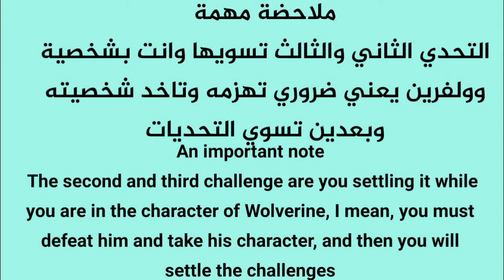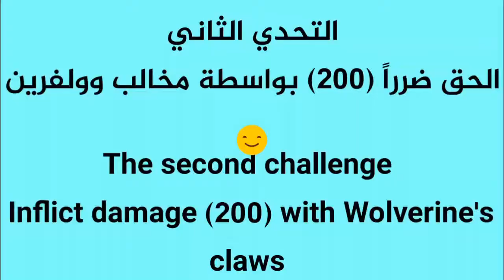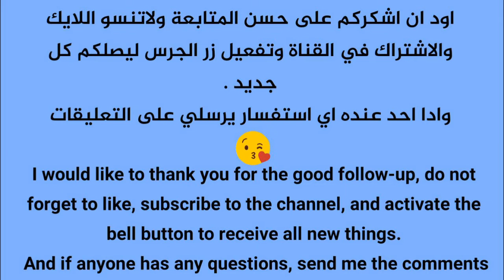تحديات شخصية وولفرين - Wolverine's character challenges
تحديات شخصية وولفرين
Wolverine's character challenges